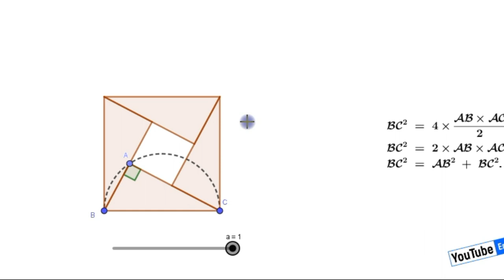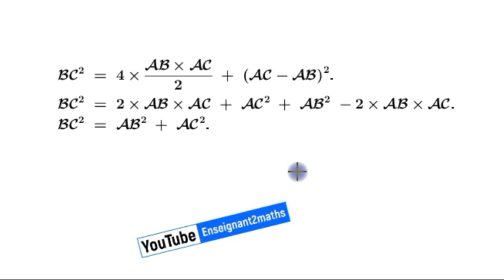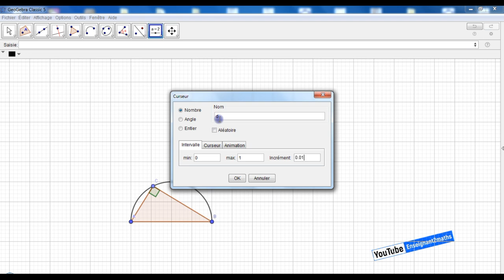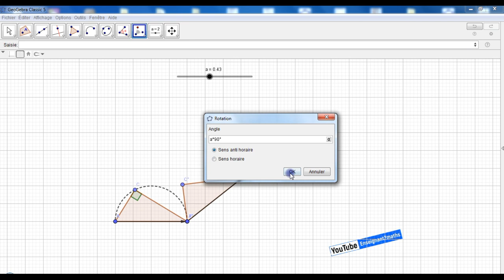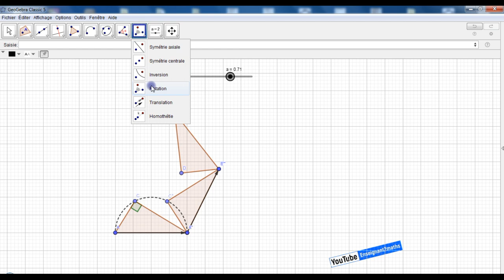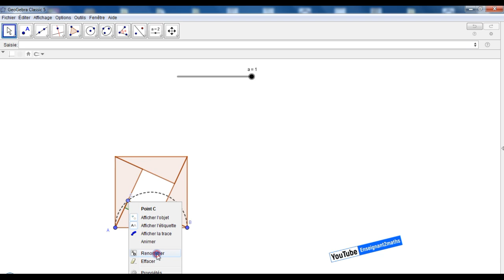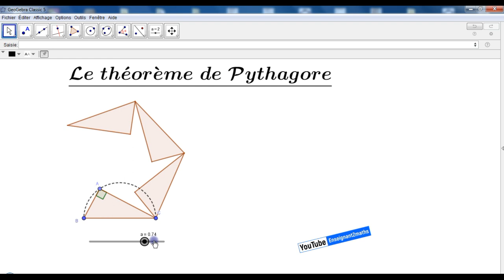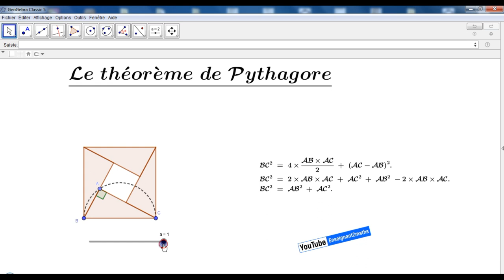GeoGebra:Création d'une nouvelle applet interactive de A à Z برمجية لإثبات مبرهنة فيتاغورس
تكوينات الجيوجبرا المجانية :
من بين أقوى البرمجيات التي يمكن إنجازها على الجيوجبرا، و بشكل حصري على قناة enseignant2maths فيديو لخطوات برمجية تساعد على إثبات مبرهنة فيتاغورس.
الفيديو مفتوح و موجه لعموم السادة الأساتذة في إطار تشجيعهم على صناعة محتوى تعليمي هادف و مساعدتهم على إدماج تكنولوجيا المعلوميات في تدريس الرياضيات، الفيديو يحمل كذلك مجموعة من التقنيات المتعلقة بالجيوجبرا تفتح المجال أمام المتتبع لإنتاج برمجيات جديدة.
البرمجية هي فرصة كذلك أمام التلميذ لتعزيز معارفه و السمو بها في إطار التعلم الذاتي.
نسألكم الدعاء.
إذا كنت من محبي الجيوجبرا يمكنك الإنضمام إلينا، فحتما ستتعلم معنا أشياء جديدة.
إذا أعجبك المحتوى لا تنسى تقاسمه مع باقي زملائك.
بالتوفيق للجميع.
Formation gratuite de GeoGebra :
Étapes de construction d'une applet permettant de prouver le théorème de Pythagore.
Dans le cadre de l'auto-apprentissage (ou Self-learning) " qui est une méthode d'apprentissage par laquelle l'apprenant développe ses compétences de façon autonome et structurée", cette applet donne la possibilité à l'apprenant de développer ses compétences en mathématiques.